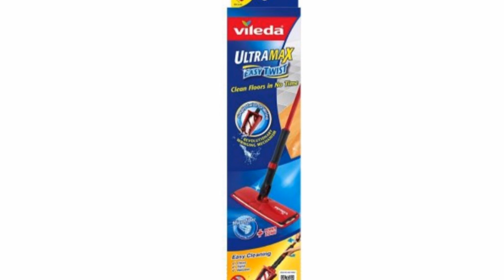Швабра Vileda Ultramax Easy Twist. Справится ли она с шерстью животных? Честный тест.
Приобрела швабру с ручным отжимом от Vileda. Тестирую на полах 2х типов - гладкой плитке и гладком ламинате. Бонусом протестирую ее на ковре.